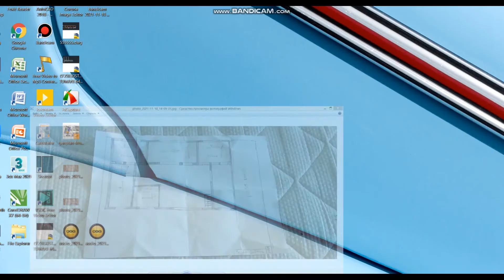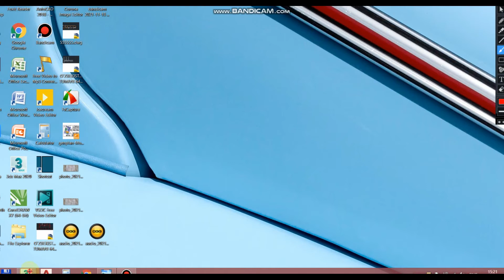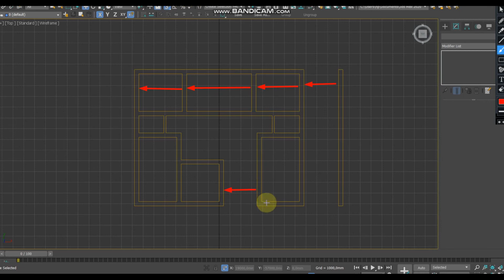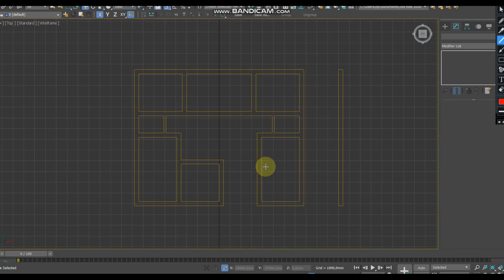PROEKT. Plan. uy chizmalari. proekt. план уй чизмалари. проэкт.